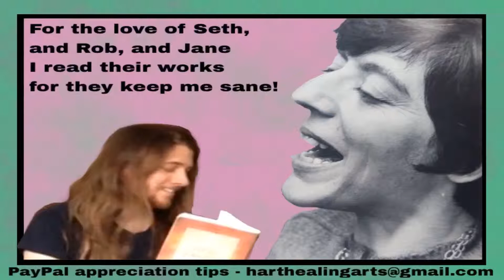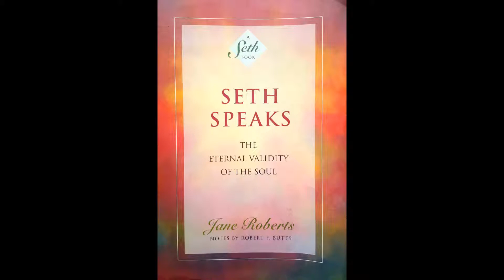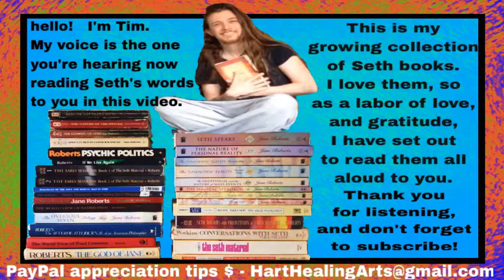Seth Speaks - Chapter 6 (1 of 2)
Seth Speaks,  by Jane Roberts/Seth

Thank you for listening to my reading of Seth Speaks.
The Seth material has enriched my life for many years now.
As a labor of my love for Seth, Jane, and Rob, I am endeavoring to read the books aloud, for the enjoyment of others who would like to hear the material in the conversational form in which it was delivered.

If you haven't read the material, and if this audio version of mine sparks an interest in you, let me encourage you to obtain your own copies of the books

If you enjoy my readings, and feel like showing some support for my endeavor, PayPal tips are extremely welcome and very much appreciated!

Or, perhaps you'd like to support by purchasing some music of mine, which can be found